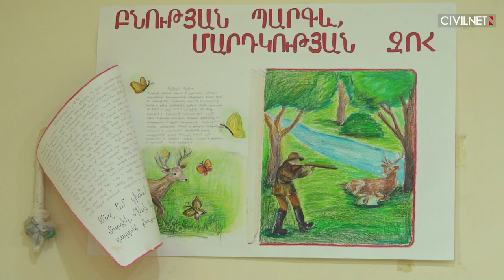Seven millionth tree planted for Armenia’s reforestation drive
The Armenia Tree Project has planted its seven millionth tree in Margahovit village in the country’s northern Lori region. The charitable foundation has been operating for 26 years, and with the help of donors, specialists and volunteers, has been carrying out a reforestation drive throughout Armenia and Nagorno-Karabakh. It had previously set the ambitious goal of planting seven million trees, but the organization is now setting its sights even higher.